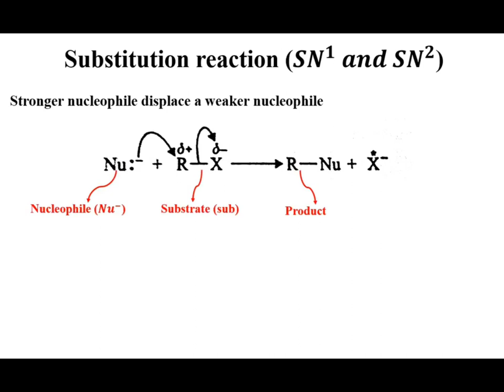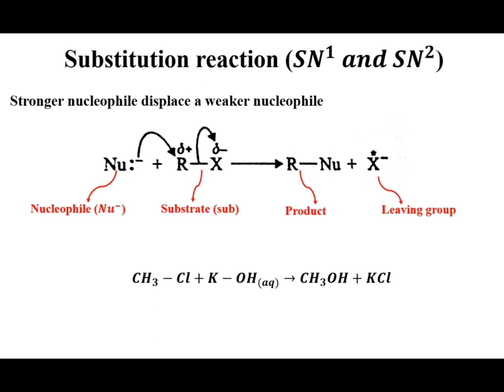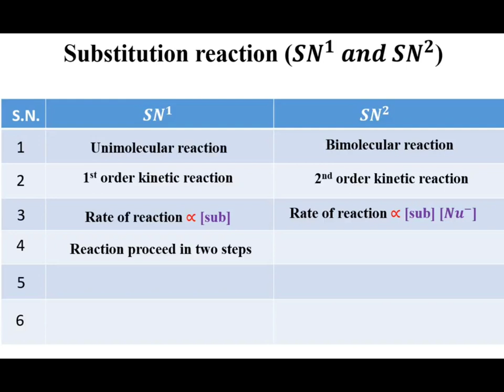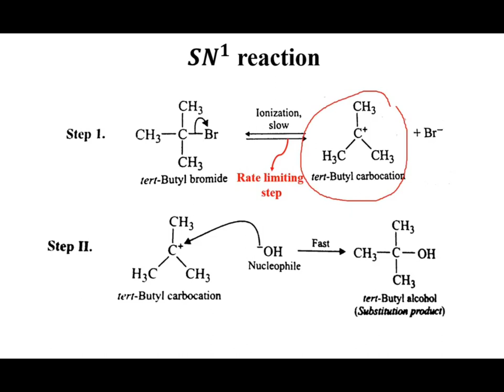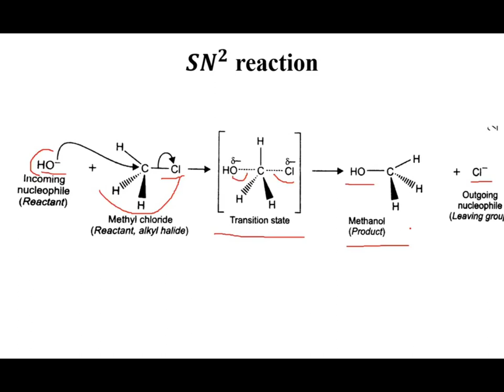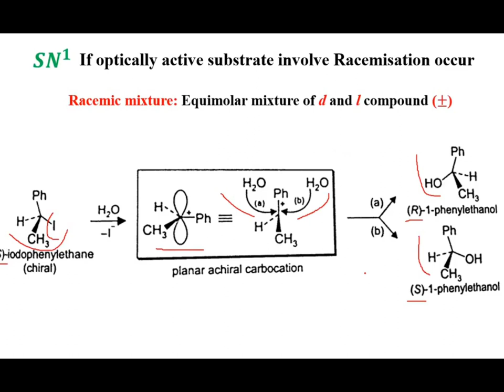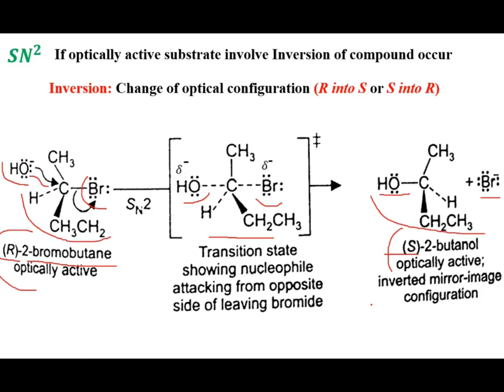SN1 and SN2 reactions Differences( In Punjabi)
SN1 And SN2  reactions